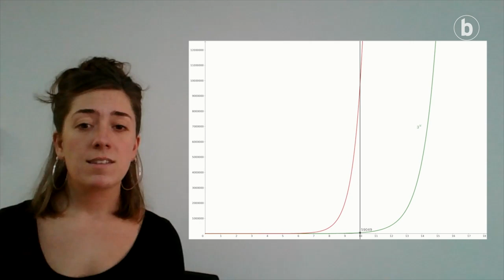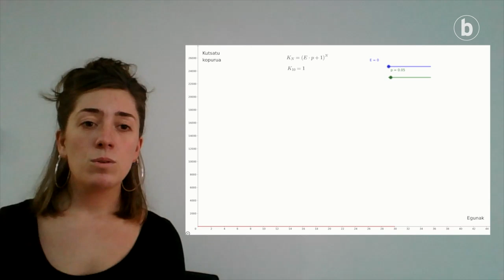BERRIA Aretoa – Jone Uria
| Formula matematikoen bidez eta bertsotan azaldu digu Jone Uria bertsolari eta matematikako doktoreak koronabirusaren hedapenaren izaera esponentziala. Ariketa ederra, benetan. Eskerrik asko, Jone!